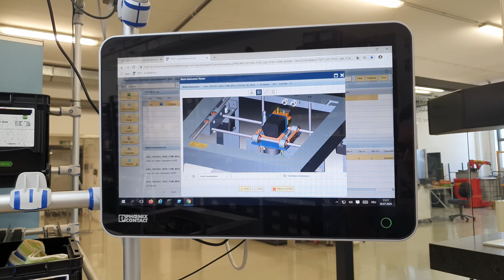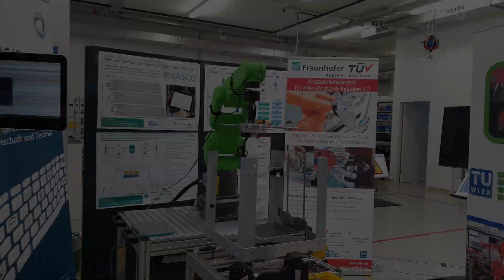Digital Assembly with SAP ME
- Implementation of a homogenous, multilayered SAP IT-landscape
- Complete vertical und horizontal integration between and within all system layers
- Manufacturing Control with SAP ME
   - Complete paperless production
   - Complete traceability and archiving of all back-tracing data
   - Continuous material- and information flow
   - Central system for all processes below the ERP-system layer
   - Fully Automated, interconnected workflow
- 3D Simulation
- Human-Roboter Collaboration for ergonomic assembly workplaces
- Lightweight robot and AGV connection